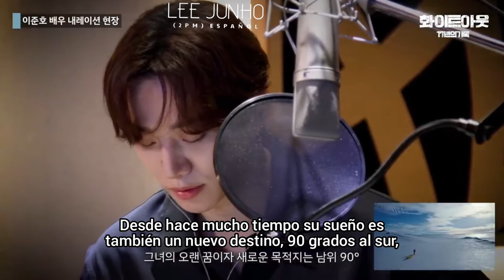[SUB ESP] Lee Junho - Documental 'Whiteout' Making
2PM Sub español
2PM Junho sub español